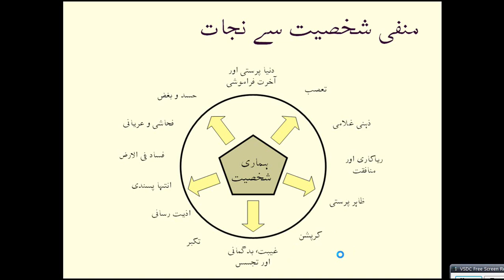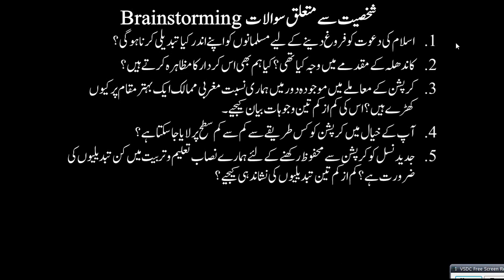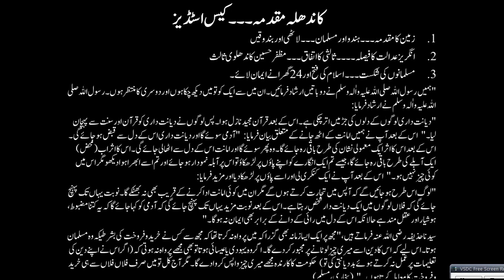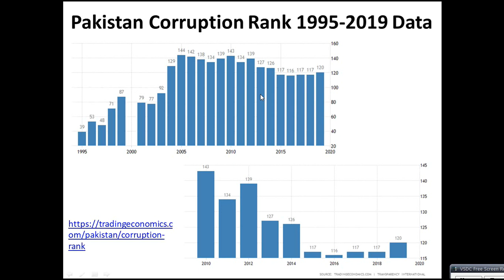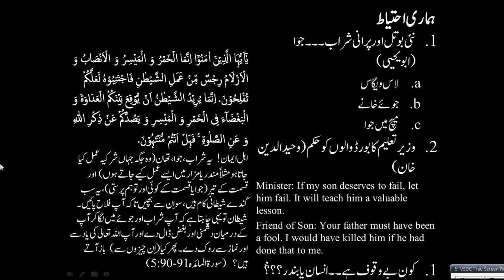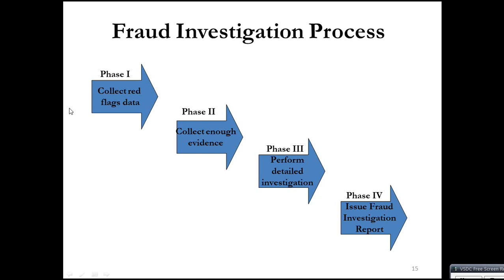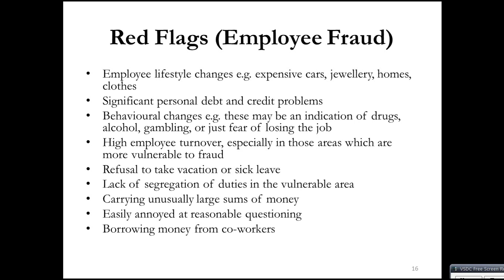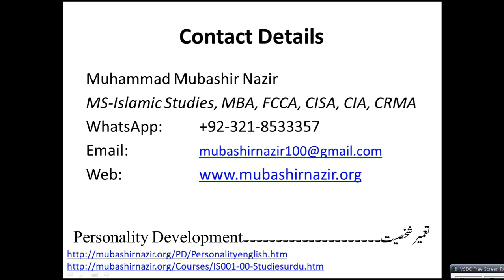Islamic Studies Program PD-018 Corruption